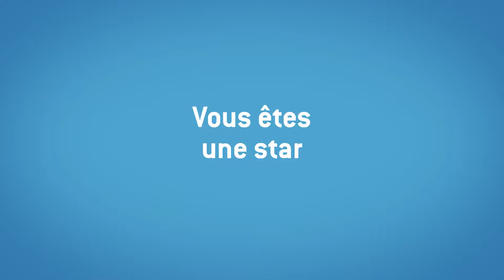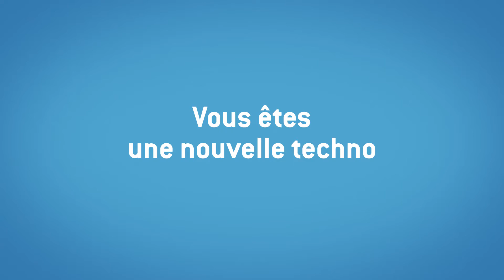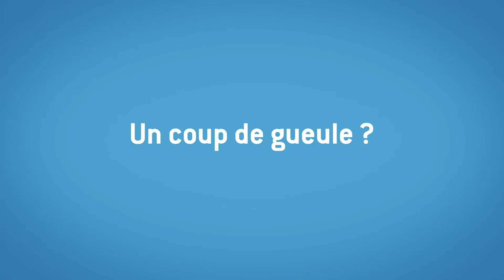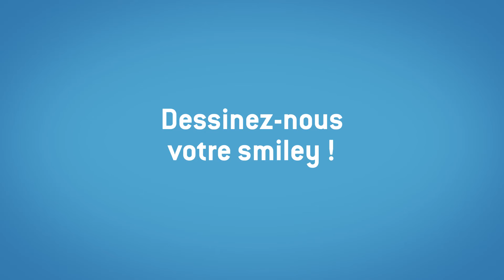Cannes you tell us ? Sylvain Thirache